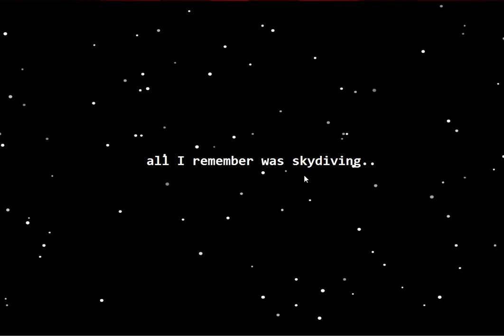[Crazy Escape Games] Ice Mountain Mysteries Walkthrough